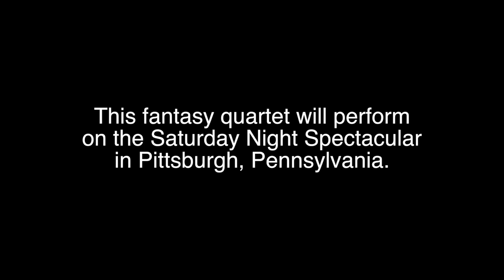The TENOR in your 2015 Fantasy Barbershop Quartet is...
During the Saturday Night Spectacular at the 2015 International Convention in Pittsburgh, a fantasy barbershop quartet -- as voted on by YOU! -- will perform.

We will reveal each part of the quartet on a weekly basis leading up to the annual event.